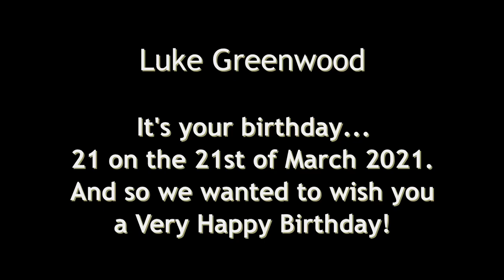Happy Birthday, Luke